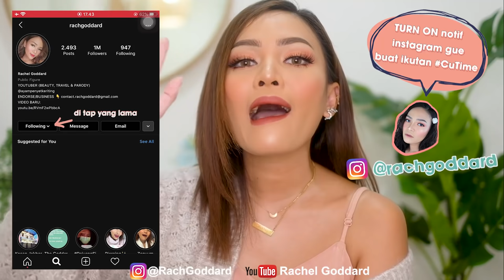GA ADA AKHLAK! BEGINI PENGAKUAN JUJUR NETIJEN +62 KEPADA ORANG TUANYA!